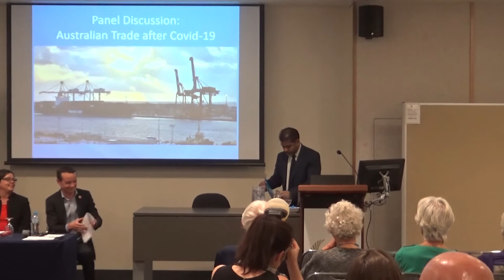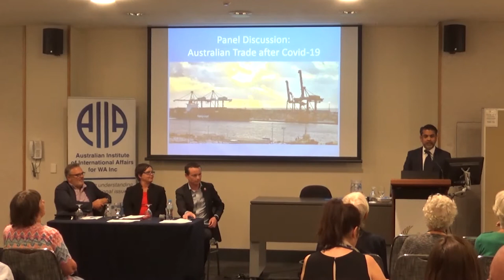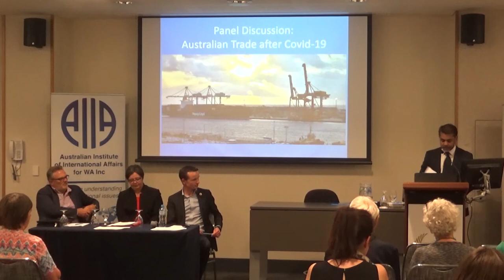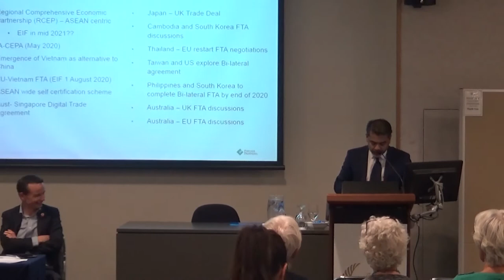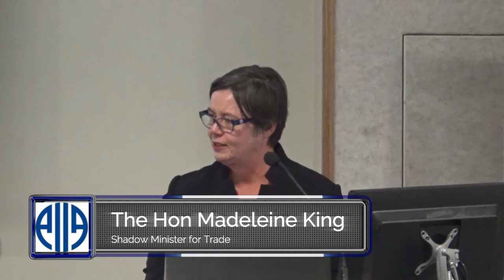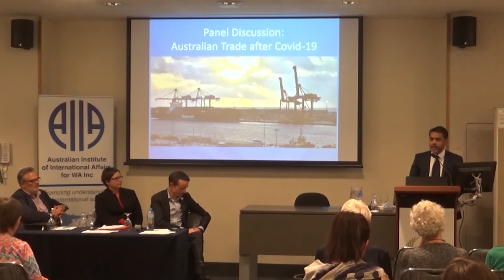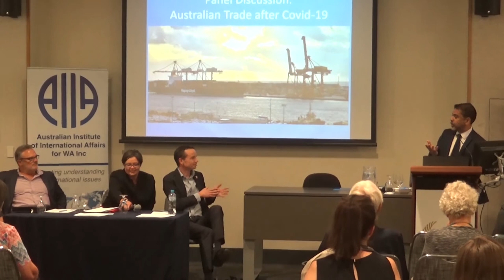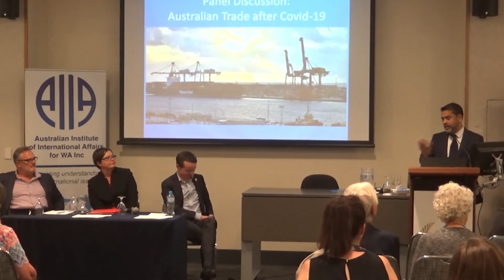Australian Trade After COVID-19 - A Panel Discussion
Australia is facing its worst trade outlook since the Great Depression. Covid-19 has caused a global economic recession. Lockdowns all over the world have constrained shipping and manufacturing. Global supply chains have been severely disrupted and will likely remain so for the foreseeable future. In the midst of this, China is blocking billions of dollars’ worth of imports from Australia in a move that many observers view as a retaliation to Australian policy.

At our November event Madeleine King MP, Dr Jeffrey Wilson, and Darryl Daisley will discuss Australia's current trade outlook, the problems Australian exporters are facing, and what can be done about them.